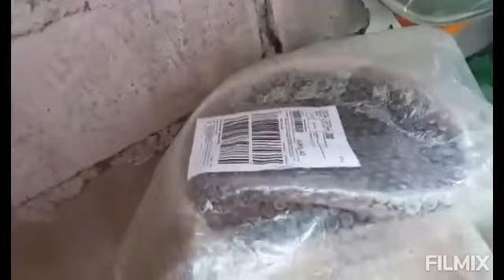ORGANIC VAGESTABLE PLANTING pwedeng gawing Extra income.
Automobile Restoration